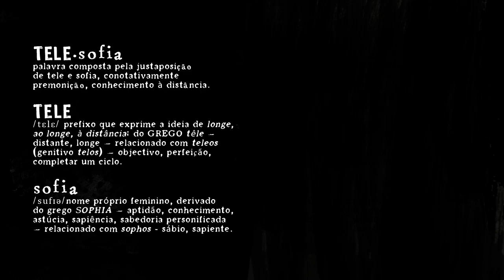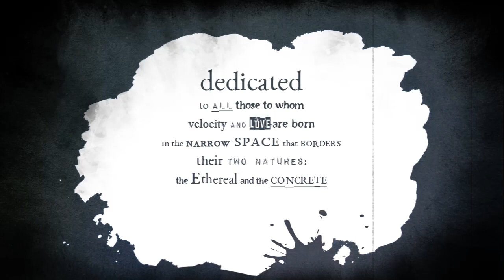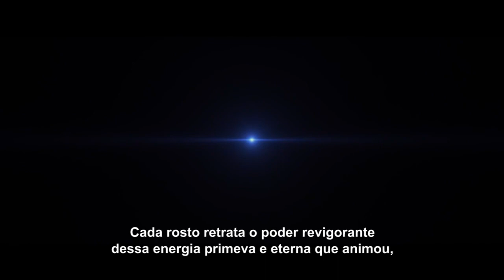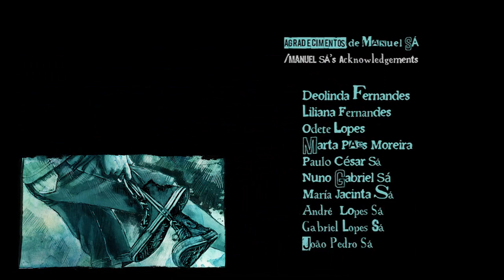TELE-SOFIA - Curta-metragem de Animação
Sofia ultrapassa os limites da consciência e vislumbra o mundo com novos olhos, atingindo o quase inatingível ao volante de um Fiat 127 – uma aventura na direcção do sentido da vida.

Dedicado a todos aqueles a quem a Velocidade e o Amor nascem no estreito espaço que delimita as suas duas naturezas: a Etérea e a Concreta.

Autoria, Animação e Realização: Ana Fernandes, Nuno Mendanha, Manuel Sá
Montagem e Som: Daniel Novo
Música: Carabinas (Miguel Barros, Nuno Couto, Marco Nunes e Paulo Praça)
Produção: Instituto Politécnico do Cávado e Ave / Ductus.

► Prémios e Selecções Oficiais:

PRÉMIO CARL ZEISS VISION
MELHOR CURTA DE ESTUDANTES PORTUGUESA
MONSTRA 2015

MENÇÃO HONROSA
COMPETIÇÃO DE ESTUDANTES - JÚRI JÚNIOR
MONSTRA 2015

PRÉMIO ANIMAÇÃO
MOSTRARTE 2015

SELECÇÃO OFICIAL
COMPETIÇÃO TAKE ONE!
CURTAS DE VILA DO CONDE 2015

SELECÇÃO OFICIAL
PRÉMIO NACIONAL DA ANIMAÇÃO
CASA DA ANIMAÇÃO 2014

SELECÇÃO OFICIAL
PRÉMIO ANTÓNIO GAIO
CINANIMA 2014